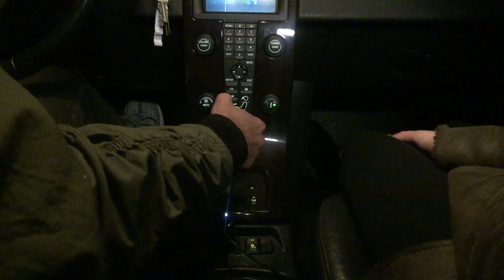Music Video: "Dim the Lights" - Wild Ones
A music video about assumptions.

Music video by Star Donaldson and Julio Becerril.
Starring: Star Donaldson and John Camacho